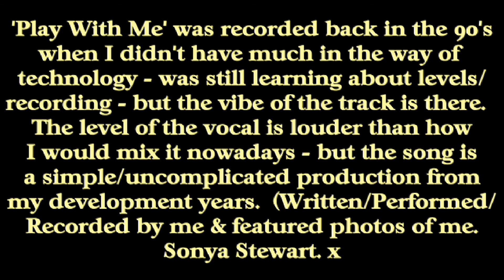'Play With Me' By Sonya Stewart (Old Recording from back in the 90's)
'Play With Me' is an old recording.  I recorded this when I only had a keyboard and 4 track in 1992.  This was a pure and simplistic song which I recorded when I didn't have much in the way of technology or experience.  I decided to include this on YouTube as a video. (Free Download of this track is available on Soundcloud or at Reverbnation  This was just a simple melody and I wrote a song around it.  The level of the vocal is much louder than how I would mix it nowadays but the general vibe is there.  Anyway, comments are always welcome.

Sonya Stewart.

x